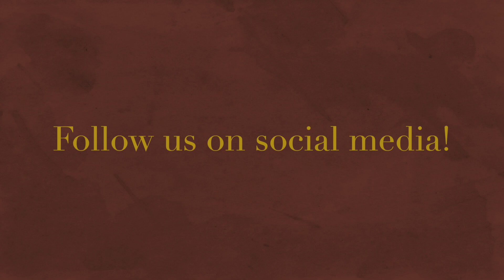Overlooked Tools For eBay: Secondhand Sellers Podcast Ep 9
In episode 9 of the Secondhand Sellers Podcast, we delve deep into the often-overlooked tools and resources that eBay sellers need to make reselling easier. 'Overlooked Tools For eBay' is our focus, as we uncover lesser-known tools that can immensely benefit resellers. Join us as we reveal these invaluable resources, sharing insights, tips, and strategies to optimize your eBay selling experience.

Whether you're a novice seller or a seasoned pro, if you have your own advice, we would love to hear what you use in your business to make selling on eBay better for you! Engage with us in the comments, share your experiences, and teach us how to leverage other often underestimated tools effectively.

Tune in now to Episode 9 of the Secondhand Sellers Podcast – 'Overlooked Tools of the Trade For eBay'. It's a must-listen for sellers aiming to maximize their potential on the eBay platform.

Hosted by Sarah  @KeeledOverstock  and Klayton  @ThriftyCrab
📅 Release Date: 11/30/23
🕒 Podcast Duration: 46 minutes